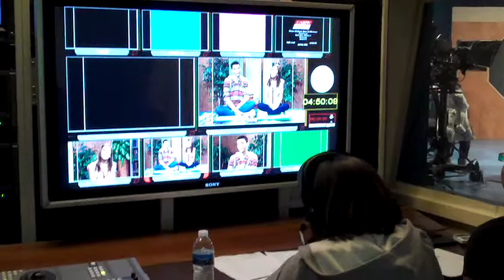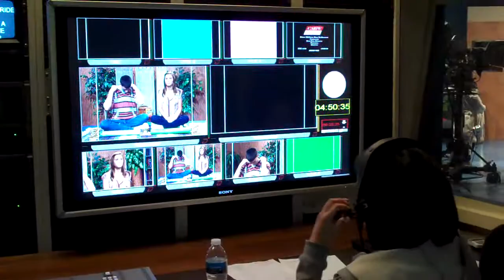TV2 control room short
TV Production 2, group... 5 (i think) rehearsal from the control room, shenanigans much?